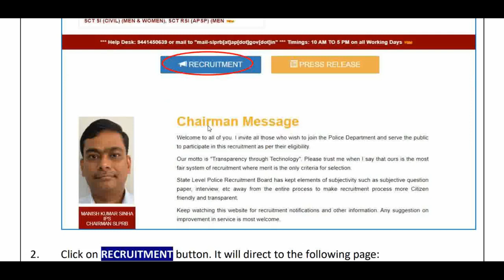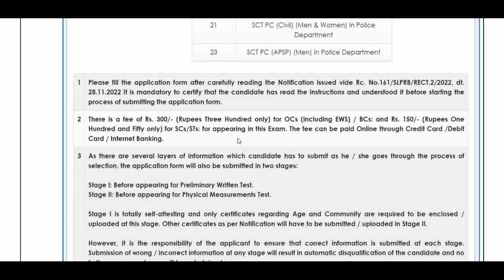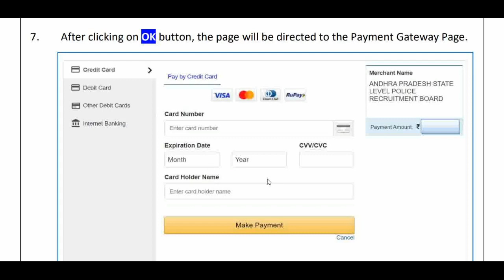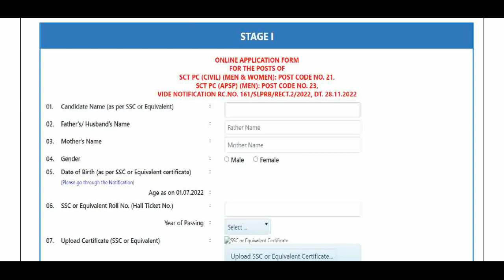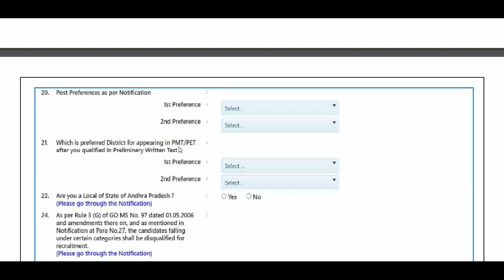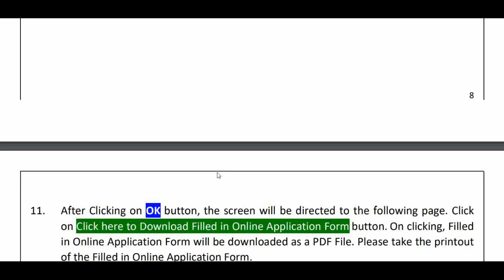HOW TO APPLY AP POLICE ఆంధ్రప్రదేశ్ కానిస్టేబుల్ పోస్టులను ఎలా అప్లై చేయాలి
police application